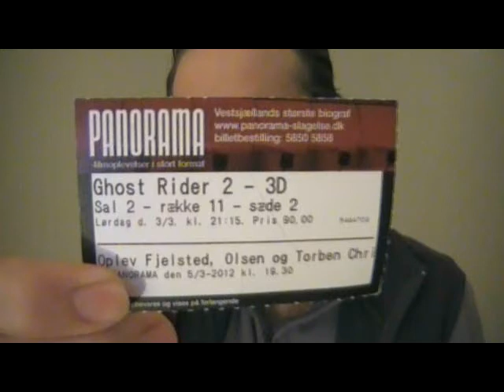Ghost Rider: Spirit of Vengeance short movie review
I recorded this last night soon after having watched it, went to bed and uploaded it this morning. I hope you enjoy it, and that I can help spark debate about the movie.

Ghost Rider:

The spoiler-ridden video(14 and a half minutes) where I go over thoughts I had on the movie